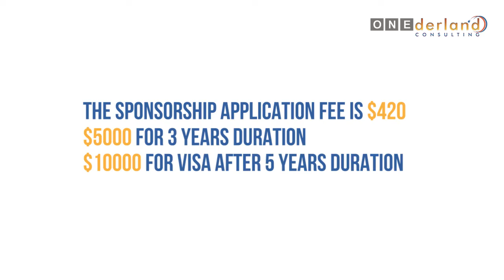NEW Temporary Parent Visa Subclass 870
NEW Temporary Parent Visa lets you stay with your children for 5 years. Learn what is the requirements and more important details you need to know.

Want to obtain this NEW Temporary Parent Visa? We know the way.

Having problem with your Australian visa application?

No need to worry, we at ONEderland Consulting have more than 8 years and had been handle more than 1000 cases from around the world with high percentage of success!